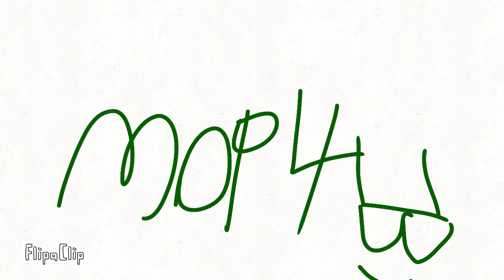Bushman takes a leap of faith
Weeeeeeeeeeeee?